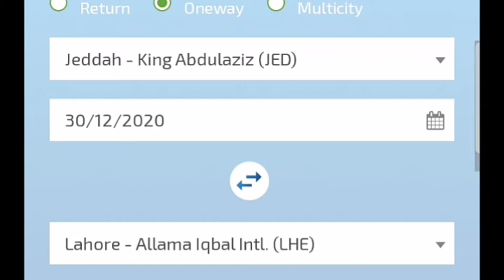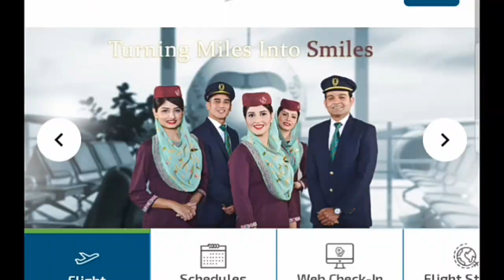PIA Releases Flights Schedule from Saudi Arabia to Pakistan, saudi arabia flights latest update,